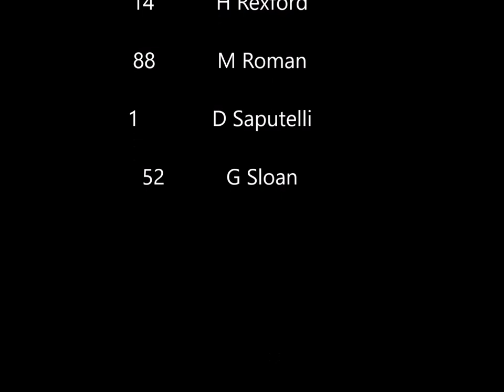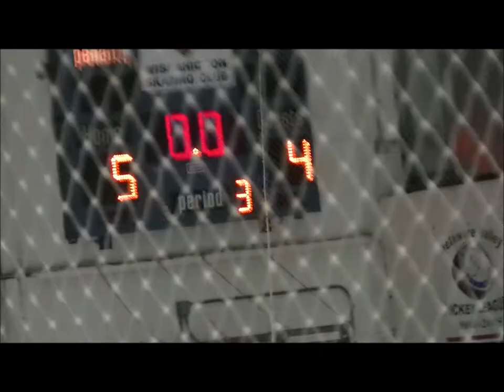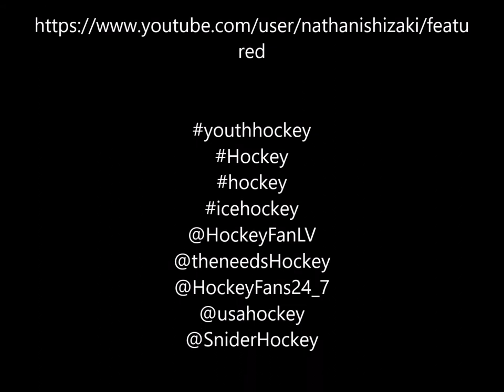Wissahickon Warriors vs The Snider Jan 16 2016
Wissahickon skating club PeeWee B Team game in Jan 16 2016. Our Wissahickon Skating Club Peewee B team vs. Snider, a win for the 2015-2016 season.